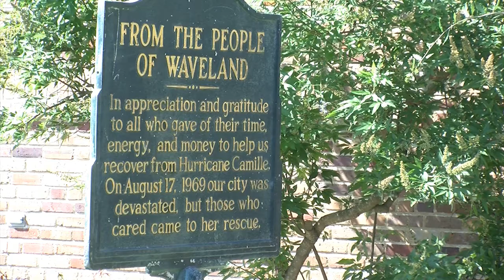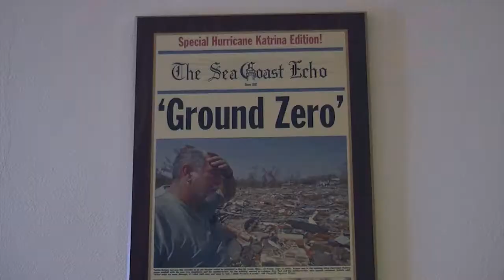GROUND ZERO MUSEUM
EIGHT YEARS AGO TODAY WHAT HAS BECOME KNOWN AS THE MOST DEVASTATING NATURAL DISASTER IN THE UNITED STATES HISTORY HIT THE GULF COAST.,  KATRINA HAD ITS WAY WITH SOUTH MISSISSIPPI.  COLLECTIVELY BETWEEN THREE STATES THE LIVES OF NEARLY 2-THOUSAND PEOPLE WERE TAKEN AND BILLIONS LEFT IN DAMAGE.  AT THE CENTER OF IT ALL WAS THE COMMUNITY OF WAVELAND REFERRED TO NOW AS GROUND ZERO.

NEWS 25'S SARAH DUFFEY TELLS US THE STORY OF HOW ONE BUILDING HAS TOUCHED THE LIVES OF MANY.